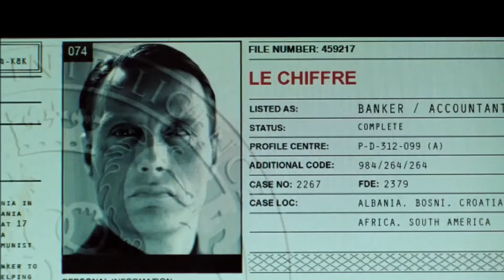You Know My Name